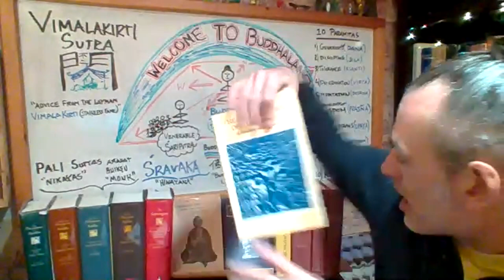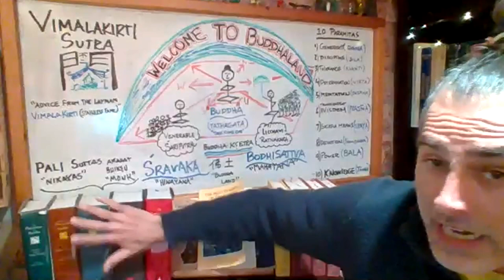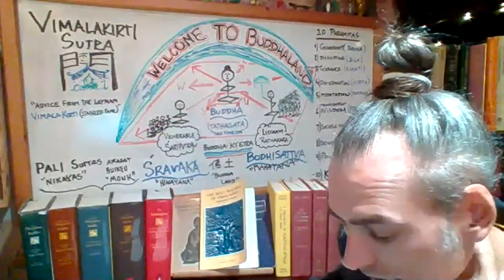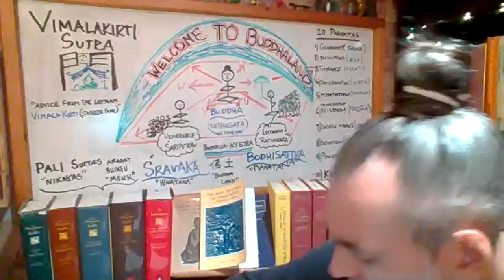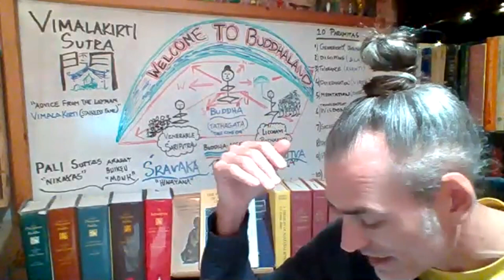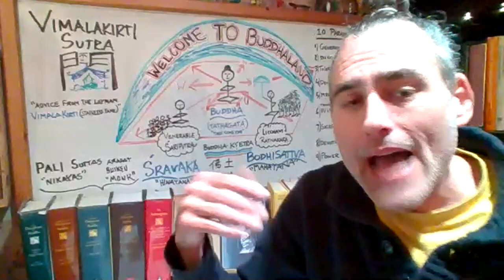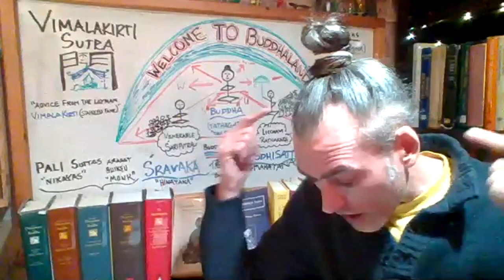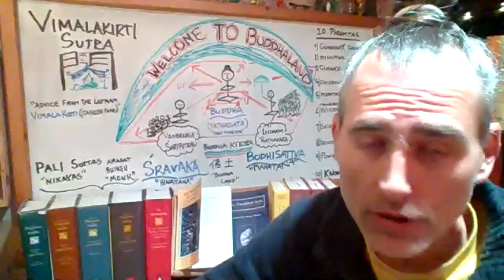Entering the Dharma Door of Non-Duality: The Vimalakirti Experience. MC Owens Part 1/8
In this 8-part series, MC Owens and Michael Taft embody the nondual message of Buddhism by presenting the Vimalakīrti Nirdeśa Sūtra (“Advice from the layman Vimalakirti”) through a series of coordinated dharma talks and guided meditations. Sunday nights MC Owens will read a new chapter of the sutra, giving his unique interpretation and explanation of the text. The following Thursday night, experience Vimalakirti’s ‘advice’ directly via Michael Taft’s guided meditation, inspired by the previous Sunday’s reading.

This video is the first session, covering the first two chapters of the sutra.  MC Owens draws primarily from his own translation, supplemented by the Thurman and Watson translations.

Preview art by Jenny Doll.